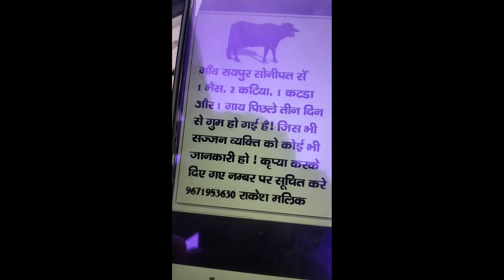5 minute mh 3 lakh ka nuksan //SHARE KRO SARE BHAI APNE KARAN KISE KI MADAT HOJA //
SAGAR ASAUDIYA
SAGAR ASAUDIYA STATUS